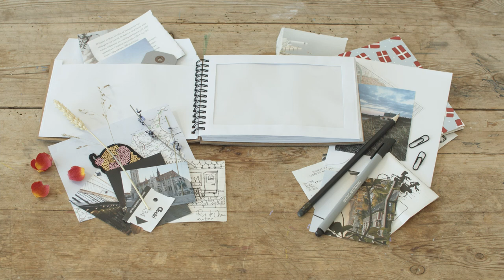Make a personal travel book - DIY by Søstrene Grene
“Travelling equals memories for life,” Clara says. She recommends that you keep track of your most wonderful travel memories in a travel book with envelopes only waiting to be filled. Enjoy a quiet moment at your desk to fill the book and relive cosy days.

Remember to press the “thumbs up” button and tell all your friends about this simple, but creative way of making gifts for your friends.

On our YouTube channel, you can find creative inspiration and tutorials on DIY projects, styling, painting and even cooking. All our videos aspire to encourage playfulness and creativity for all ages, kids and adults alike.

Best regards,

SØSTRENE GRENE

Video timeline:
Materials: 0:01
Final product: 0:20